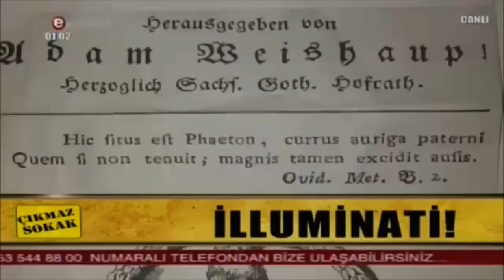PARANORMAL OFİS 117 "Tevbe-i Sayik" TV PROGRAMINDA EROL TANGUT SİNİRLENDİ! İllimünati BİZİZ! 5mr14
Sözde illimünati tehlikesi bildirip bedavadan yahudi reklamı yapan çıkmaz sokak proğramı Erol Tangut'u istedikleri gibi konuşturamadılar..